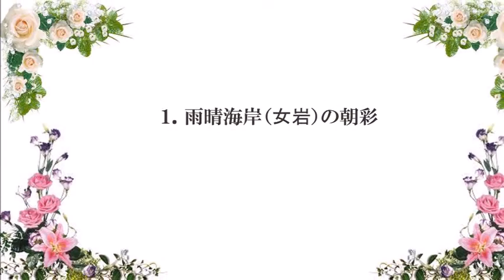iri120117雨晴海岸の朝彩と 越前松島～東尋坊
ＢＧＭ　ベートーベン♪交響曲　第６番「田園」　第１楽章